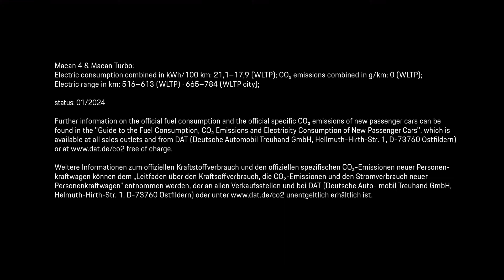The new all-electric Porsche Macan 2024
The new all-electric Macan models. Keep your essence.

Ten years after its launch, the Porsche Macan is heading into its second model generation, now in all-electric form. With its progressive interpretation of classic Porsche design, the all-electric Macan shows at first glance exactly what it's made of.

Completely redeveloped, but still with the unmistakable essence that characterises every Porsche.

Contact a member of our team to find out more information on 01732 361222 today.